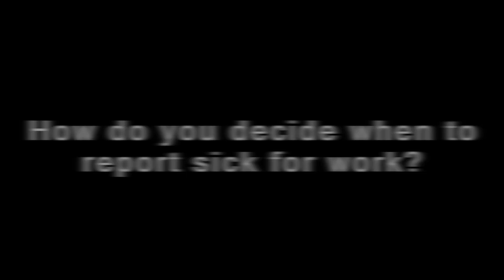Your Say: To take sick leave or not - how do you decide?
Would you work while sick, if your career depended on it? Take a stand, and share your public comments/posts using the hashtags LetsGOsg or LetsSTAYsg to win!

In the second episode of The Viral Effect, Richard Lim is preparing for a big client presentation, but he's caught the flu from Brian. His boss Farah can't decide if he should get some rest, or soldier on. It's always hard to decide if your health or career should come first, especially when it could mean securing something big! Take a look at how some Singaporeans would choose.

Use the hashtags LetsGOsg or LetsSTAYsg when you share your comments or posts - make sure they're public too! What you say could win you an iPad Mini.

Catch the other vox pops and The Viral Effect episodes